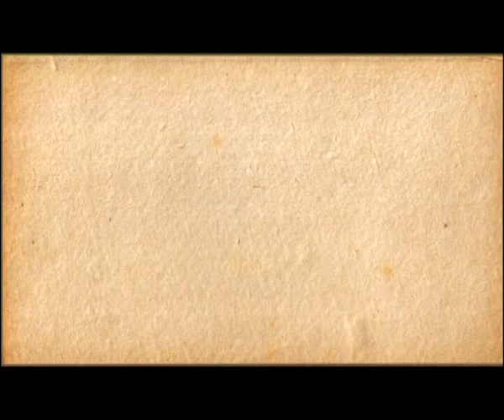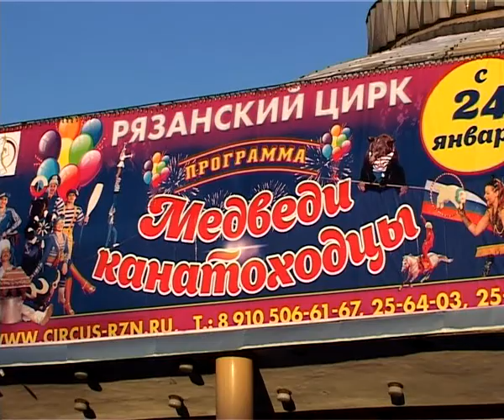Калейдоскоп 14.02.14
В этом выпуске Вы узнаете о самых ярких событиях уходящей недели: концерт Ляписа Трубецкого, премьера спектакля «Желание переполненного сердца», а также мы расскажем, что думают рязанцы о Дне всех влюбленных и побываем в гостях у Карлсона!